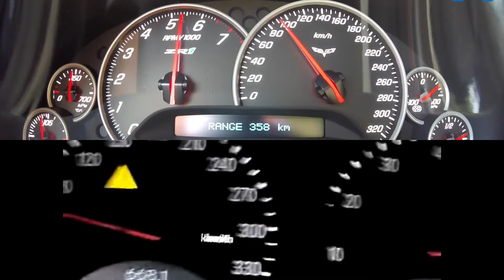Acceleration battle 0-270 km/h - Corvette C6 ZR1 vs Mercedes-Benz SLR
Specs:
2009 Corvette C6 ZR1:
6.2L Supercharged LS9 V8 (front engined)
647 HP, 819 Nm
1530 kg
RWD, 6-speed Tremec manual

2003 Mercedes-Benz SLR:
5.4L Supercharged M155 V8 (front engined)
626 HP, 780 Nm
1768 kg
RWD, 5-speed AMG Speedshift automatic